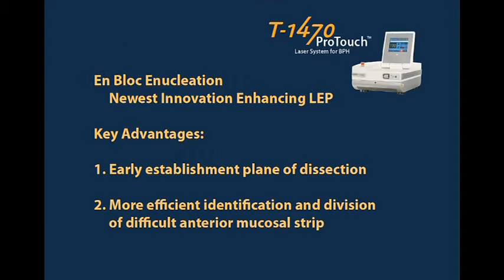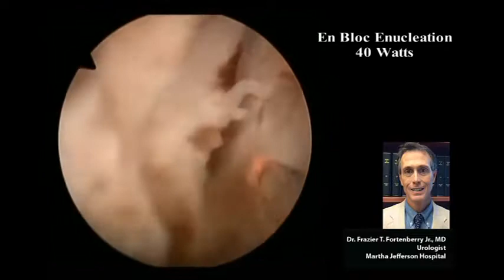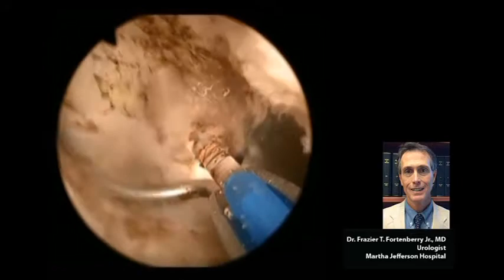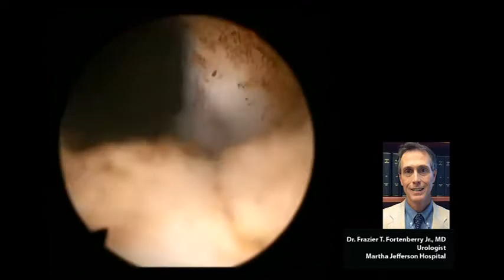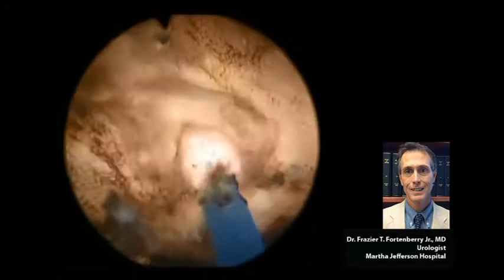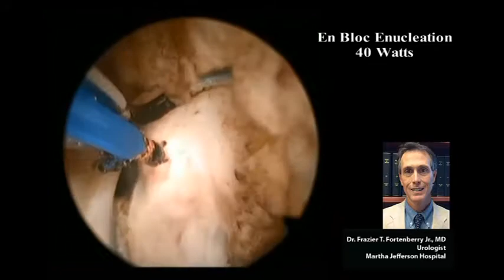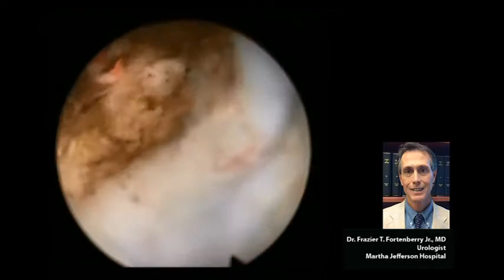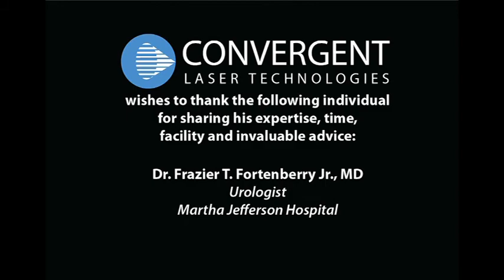BPH with Enucleation by Frazier T. Fortenberry Jr., MD, FACS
Watch the T-1470 ProTouch in action. Clinical laser technique: BPH with Enucleation by Frazier T. Fortenberry Jr., MD, FACS.